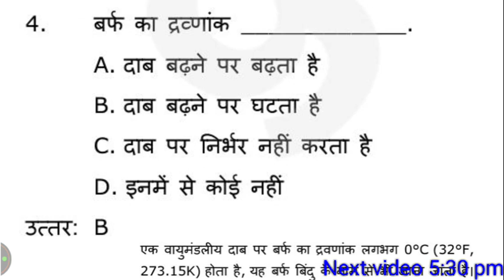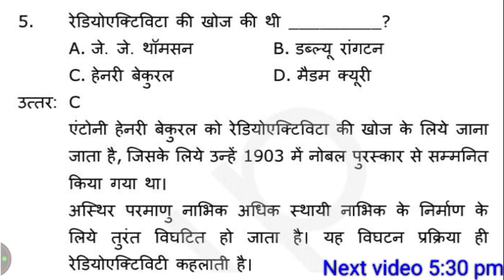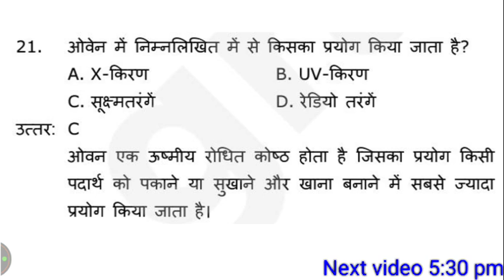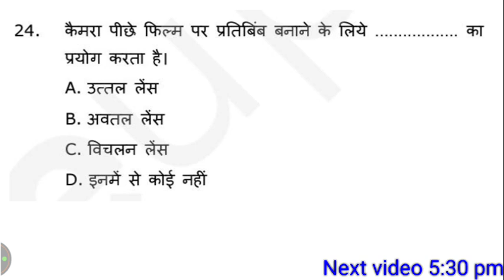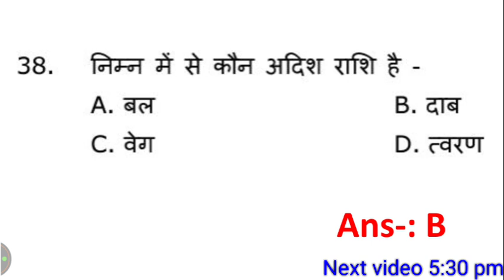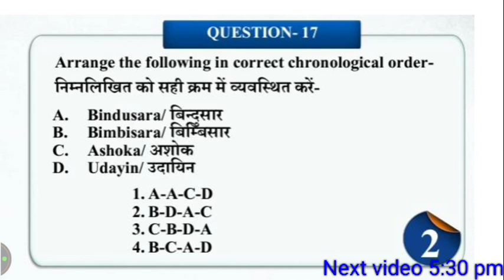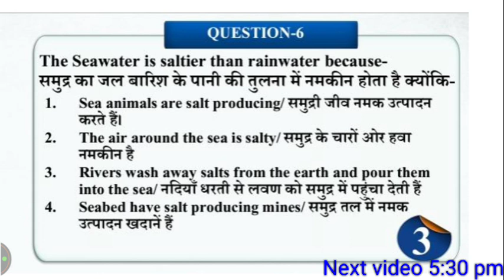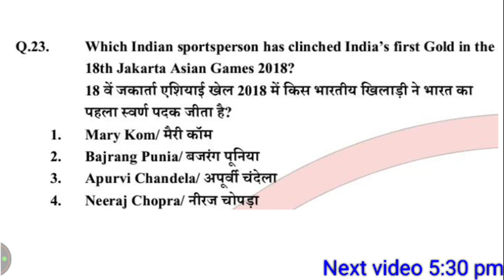Live class General science | railway gk gs questions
One liner :-8:00 am

General Science -: 10:00am

RAILWAY GK gs-: 1:30

Short revision :- 5 pm

RAILWAY GK GS MCQ:- 9:00pm

live class for railway,rrb ntpc general awareness live class,must important general awareness questions and answers for railway ntpc,level 1(group d) or je Dosto Is video me General Awareness Ke Important Question Aur Answer Ko bataya gya hai Jo 2019 me hone wala Exam
IMPORTANT 500+ GK GS QUESTIONS

जनसंख्या पर आधारित प्रश्न | 2019 election result | important gk questions for all exam

Railway NTPC,Level 01,JE etc. ke liye Must Important hai. Please Don't Forget :- Like Share And Subscribe Your Quires:- General Awareness For Railway Ntpc 2019 General awarness important question for level 01 Railway Group D exam 2019 Important Question Answer Important General Awareness Questions answer for Railway TopGeneralAwarnessQuestion railway level-1 General science gs for group d railway group d general Science in Hindi thanks for watching